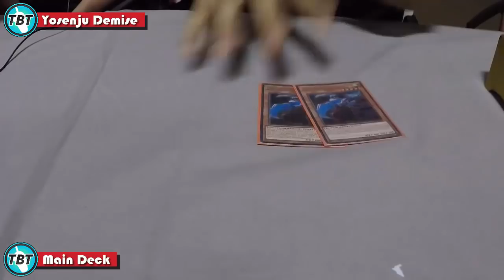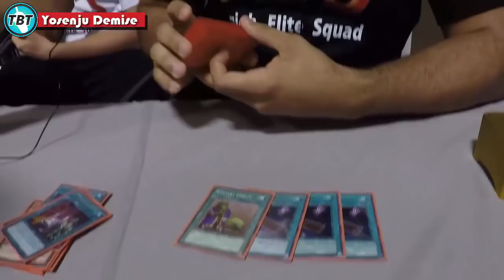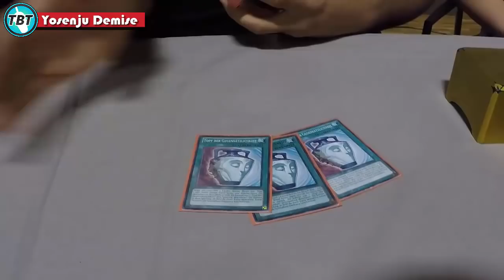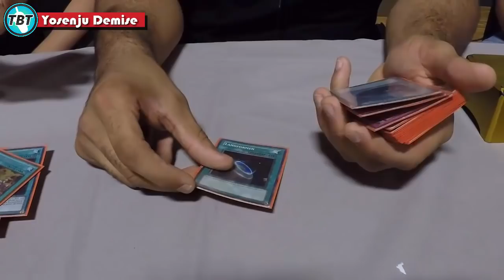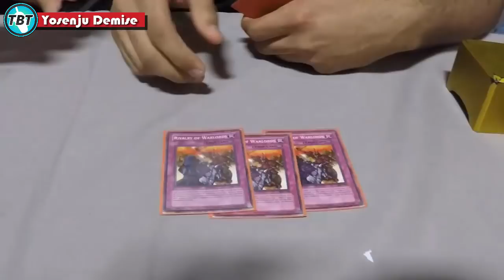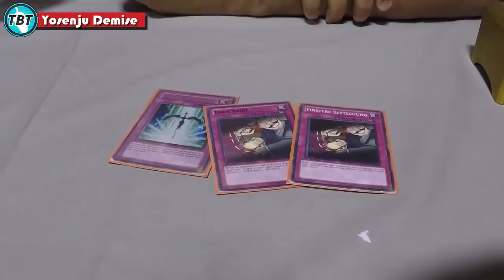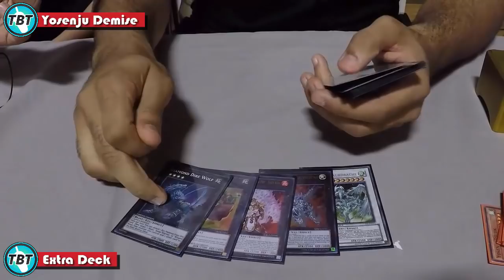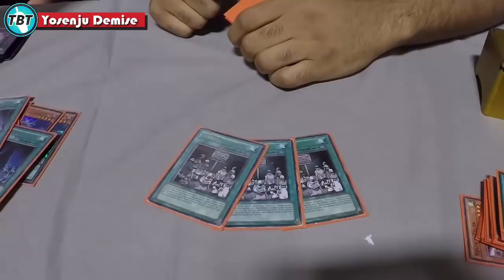TBT: Best Yosenju Demise Anti Deck Profile WCQ Europe 2016 Yu-Gi-Oh! (German/Deutsch)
euda heute haben wir den besten Anti Spieler mit seinem berühmten Yosenju Demise Deck
bleibt auf dem laufenden über unsere Facebook Seite:
unsere Blog Artikel auf Gate to the Games:
hier könnt ihr uns treffen - Funtainment München:
FUNtainment GmbH
Landwehrstr. 12a - 14
80336 München
ausgestattet von Ultimate Guard:
unsere Händler des Vertrauens:
►Zombiezocker - einer der Top Yu-Gi-Oh! Einzelkarten Händler:
►Karten-Salon - der Ebay Spezialist für Fußballsticker uvm:
-thanks